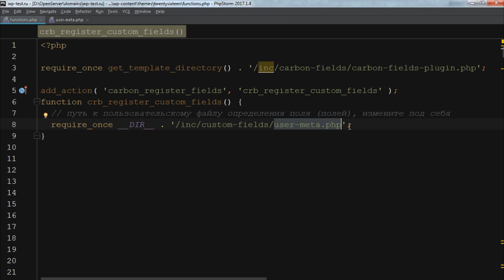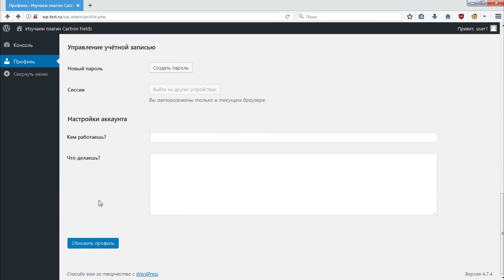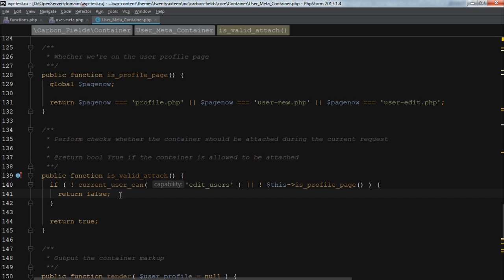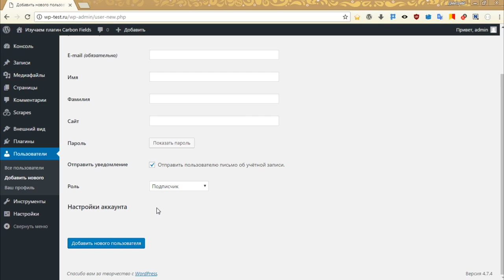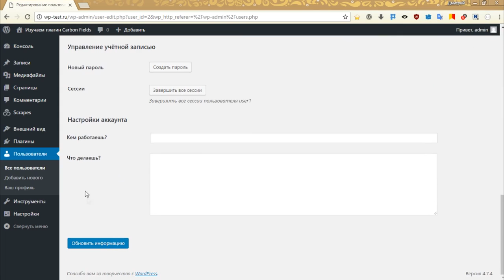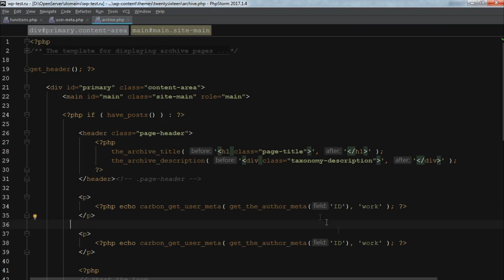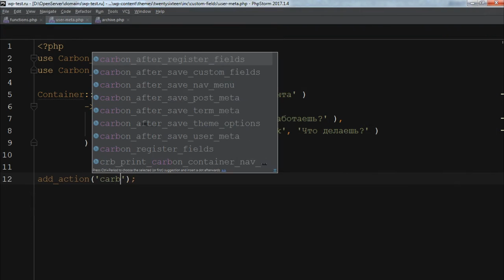Контейнер User Meta в Carbon Fields 1.6: произвольные поля для пользователей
Поговорим о контейнере User Meta у плагина Carbon Fields, который позволяет размещать метаполя на странице добавления и редактирования учетной записи пользователя. Изучим, как создать контейнер User Meta, как ограничить показ контейнера в зависимости от роли пользователя, а также как вывести сохраненные значения в теме или плагине. Ну и конечно же затронем тему хуков!

Дополнительные материалы:
- Все видеоуроки по Carbon Fields
- Как работают хуки в WordPress (фильтры и события)
- Обзор Carbon Fields и начало работы
- Комплексные произвольные поля в Carbon Fields

Карта Qiwi и Карты 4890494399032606
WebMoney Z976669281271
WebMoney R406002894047